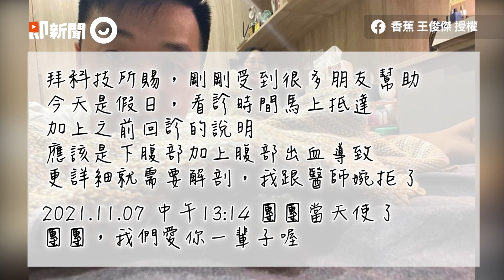幫瀕死壁虎做CPR！手指按壓後奇蹟復活｜動物｜救援｜泰國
☑影片授權：viralpress／AP